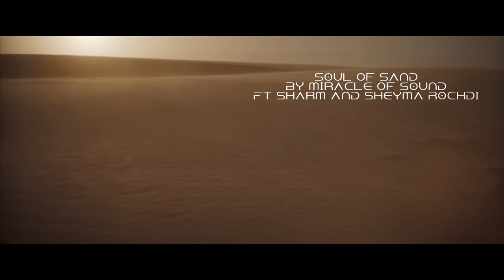DUNE SONG - Soul Of Sand by Miracle Of Sound ft. Sharm & Sheyma Rochdi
Epic original song inspired by Dune!

Mixed & edited by Frank De Jong & Martijn de Groot at Hal 5

LYRICS:

Soul Of Sand                   Gavin Dunne 2021

Rusted red upon the golden shine
Visions of the ancient and divine
Far beyond the brittle bounds of time I dream

Power in the voice and family
Trials of competence and agony
Paths ahead already laid for me unseen

The desert has a soul
Eternal in the sands of time
The desert has a heart that beats across the land
I manifest the paradigm
Through sacred titans guided by my hands
Through soul of sand

Unfamiliar yet I dream of you
Silent silhouette and eyes of blue
Destiny is set in motion through the blade

On the barren sand the tree will die
Branches wither in the dust so dry
Taken from the rain upon a lie we fade

Eyes shining blue
I still dream of you
Eyes shining blue
I'm home